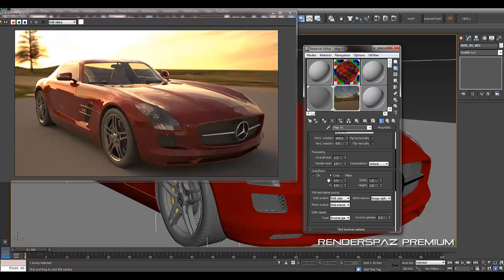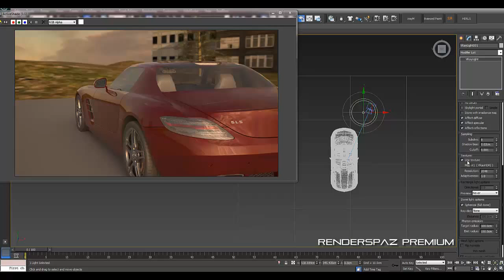Premium Tutorial: Create Your Own HDRI Environments (Preview File)